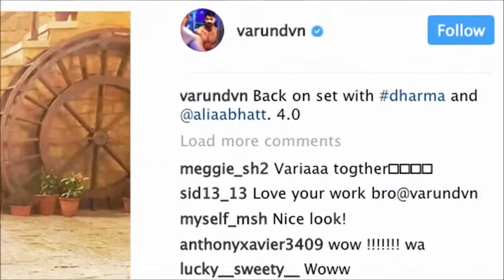Varun Dhawan PRO POSES Princess Alia Bhatt all about nagpurinfo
Varun Dhawan PROPOSES Princess Alia Bhatt